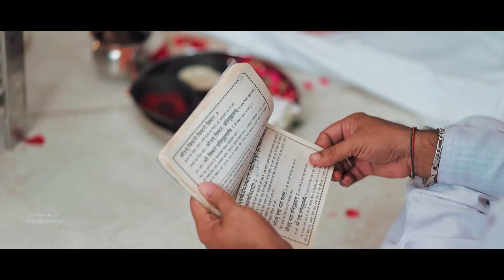THE WORLD WITHIN - NAINI & SACHIT // Best Wedding Highlights // UNA |ARVIND ARORA PHOTOGRAPHY